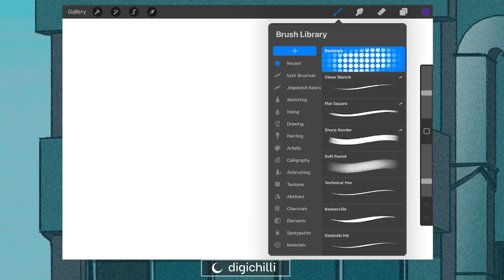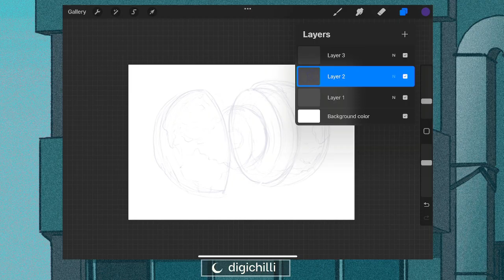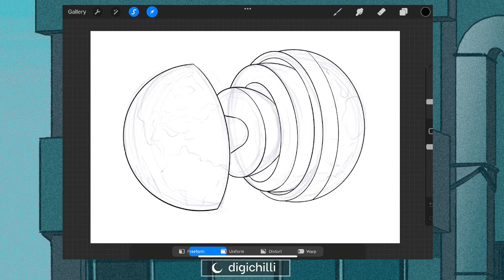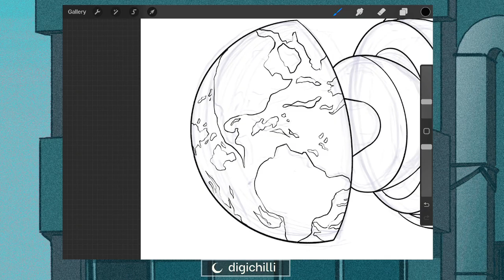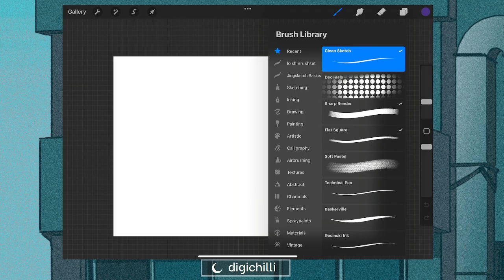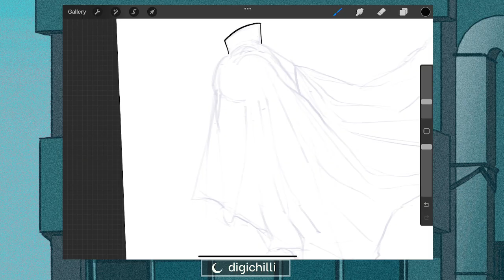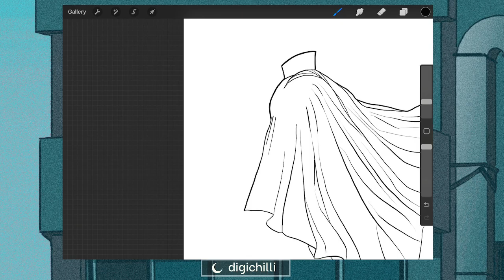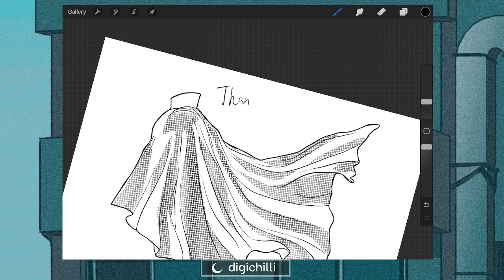Continuing the Peachtober challenge day 12 and 13!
Continuing the Peachtober challenge